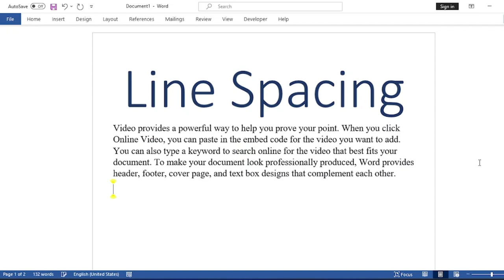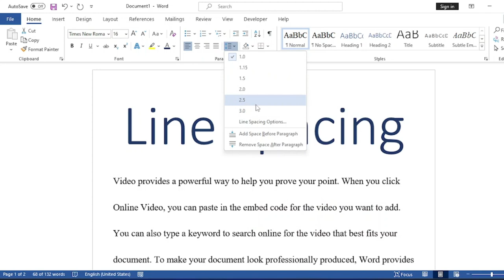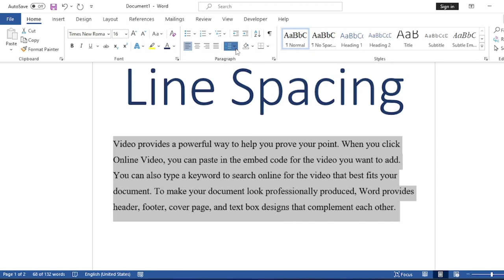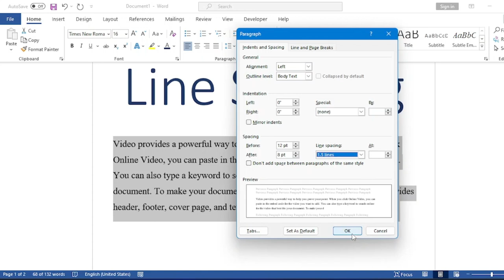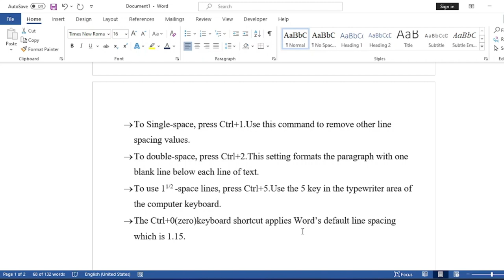MS Word for beginners to pro course. Line-spacing concept with shortcut keys.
ms word 2019, and 2021 beginners to pro course, Line-spacing concept with shortcut keys.